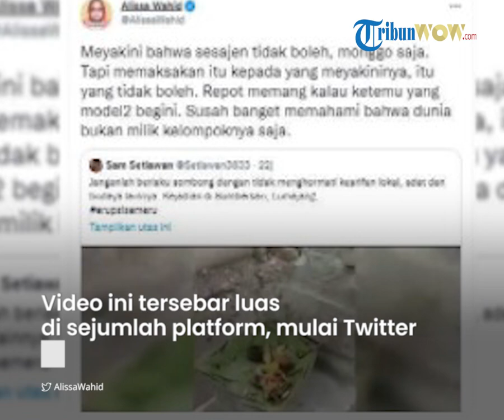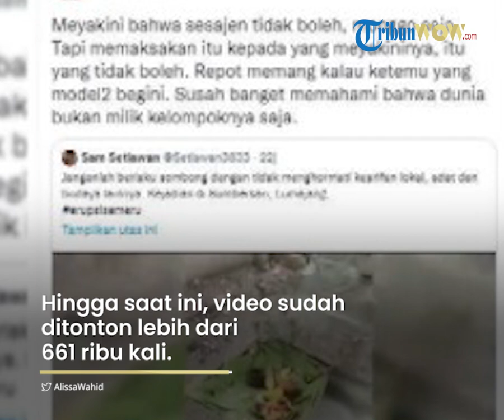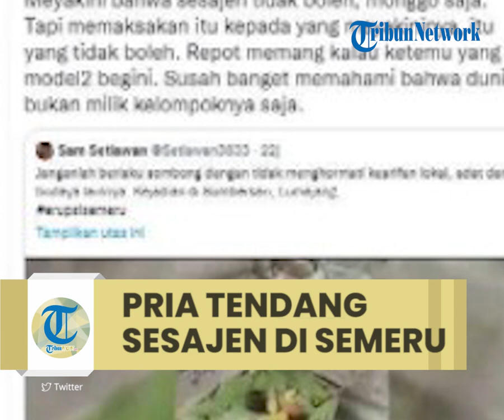Video Pria Tendang Sesajen di Lokasi Erupsi Semeru Viral di Media Solsial, Polisi Buru Pelaku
Video ini tersebar luas di sejumlah platform, mulai Twitter hingga Instagram.

Rekaman tersebut kemudian memancing komentar beragam dari warganet.

Selain itu, pihak kepolisian diketahui kini tengah mencari pria yang melakukan aksi dalam video.

Bagaimana kelengkapan informasinya? Berikut rangkuman fakta-faktanya, Minggu (9/1/2022):

Videonya viral

Berdasarkan penelusuran Tribunnews, akun Twitter @Setiawan3833 membagikan video ini.

Dalam rekaman terlihat seorang pria berompi hitam berada di lokasi erupsi Gunung Semeru.

Ia kemudian berjalan mendatangi sesajen yang diletakan di atas tanah.

“Ini yang membuat murka Allah, jarang sekali disadari bahwa inilah yang mengundang murka Allah hingga menurunkan adzabnya,” kata lelaki dalam video tersebut.

Usai mengucapkan kalimat tersebut, ia langsung melempar dan menendang sesajen.

@Setiawan3833 juga membagikan video aksi serupa.

Pria yang sama membuang sesajen yang diletakan di atas batu seperti Lingga.

Hingga saat ini, video sudah ditonton lebih dari 661 ribu kali.

Akun @Setiawan3833 juga menuliskan keterangan:

Janganlah berlaku sombong dengan tidak menghormati kearifan lokal, adat dan budaya lainnya. Kejadian di Sumbersari, Lumajang.

Masyarakat Sumbersari, Lumajang habis mengadakan acara sedekah desa dan ruwatan untuk memohon keselamatan dari bencana tapi diperlakukan seperti ini.

Trending di Twitter

Dari pantauan Tribunnews, kata sesajen trending di Twitter pada Minggu (9/1/2022) pukul 16.24 WIB.

Sudah ada lebih dari 6 ribu cuitan soal sesajen.

Di antaranya yang ikut berkomentar adalah putri sulung dari Presiden Indonesia Abdurrahman Wahid, Alissa Qotrunnada Munawaroh Wahid atau Alissa Wahid.

Lewat akun Twitter-nya, ia memberikan penilaiannya terkait video pria tendang sesajen di lokasi erupsi Gunung Semeru.

"Meyakini bahwa sesajen tidak boleh, monggo saja. Tapi memaksakan itu kepada yang meyakininya, itu yang tidak boleh."

"Repot memang kalau ketemu yang model2 begini. Susah banget memahami bahwa dunia bukan milik kelompoknya saja," tulisnya.

Polisi cari pria dalam video

Kapolres Lumajang AKBP Eka Yekti Hananto Seno membenarkan aksi pria dalam video tersebut terjadi di kawasan erupsi Gunung Semeru.

Saat ini pihaknya masih memburu pria dalam rekaman video yang menendang sesajen tradisi ruwatan tersebut.

"Kita masih melakukan pencarian terhadap pelakunya. Mohon dukungannya," kata Eka, dikutip dari Kompas.com.

(Tribunnews.com/Endra Kurniawan)(Kompas.com/Bagus Supriadi)

Berita lainnya seputar kejadian viral.

Sumber: TribunSolo.com

Artikel ini telah tayang di Tribunnews.com dengan judul Fakta Video Pria Tendang Sesajen di Lokasi Erupsi Semeru, Trending di Twitter, Polisi Buru Pelaku,